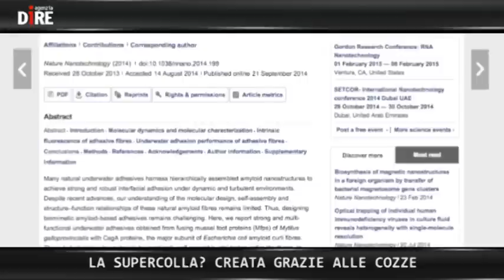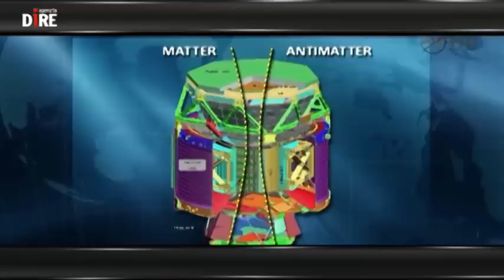SCIENTIFICAMENTE: Materia e energia oscura, la caccia continua a 450 anni da Galileo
Sono due gli anniversari che si incrociano nel Simposio organizzato dall'Agenzia spaziale italiana all'Accademia dei Lincei. Entrambi legati al padre della scienza moderna, Galileo Galilei, un faro per gli studiosi di tutte le epoche.

- I risultati senza precedenti ottenuti dallo spettrometro magnetico alfa (Ams), installato sulla Stazione spaziale internazionale, ce ne parla Roberto Battiston - Presidente dell'Agenzia Spaziale Italiana (Asi)

Nelle NEWS:
- MAVEN, MISSIONE COMPIUTA: RAGGIUNTA L'ORBITA DI MARTE
- MOM, ANCHE L'INDIA ARRIVA SU MARTE
- LA SUPERCOLLA? CREATA GRAZIE ALLE COZZE
- CAVES, TRAGICO INCIDENTE IN GROTTA: MUORE GIOVANE SPELEOLOGO
- SUPERLUNA, LA FOTO VINCITRICE DEL CONTEST DIRE-ASI